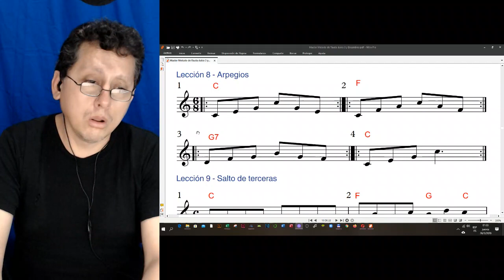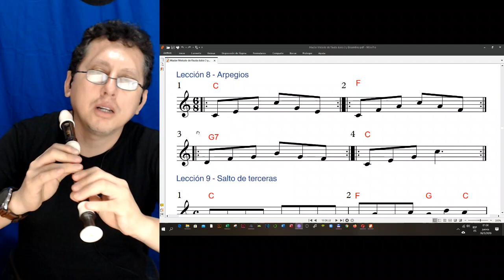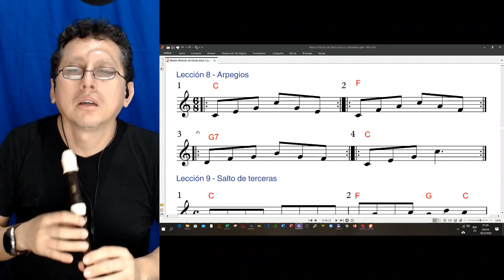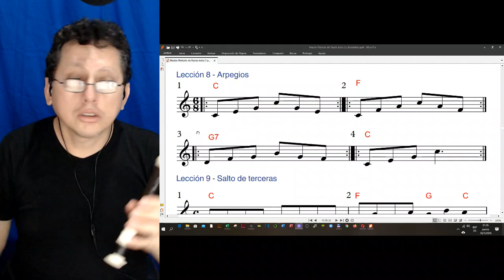TF3 Lec 08 Arpegios Profe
Libro 3 Flauta dulce Lec 08 Arpegios Explicación